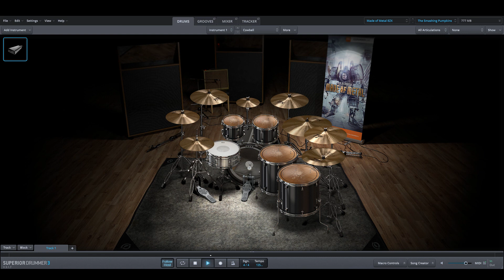The Smashing Pumpkins - Zero only drums midi backing track